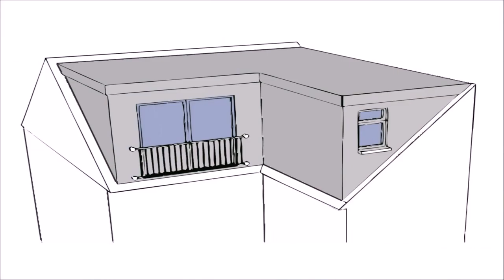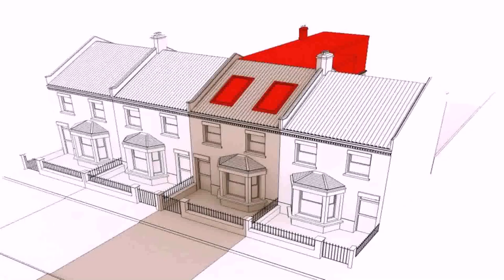Hip To Gable End Loft Conversion Cost - Gif Maker DaddyGif.com (see description)